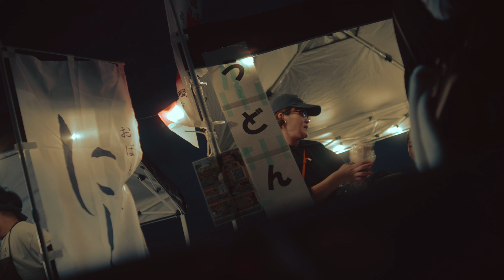Japanese Lantern Festival _ 001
Lantern Festival in Takatsuki, Osaka Japan.